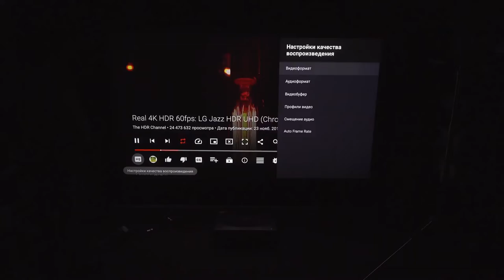100" VIVIDSTORM S PRO screen with Changhong 4k projector review!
Video from Ониомания